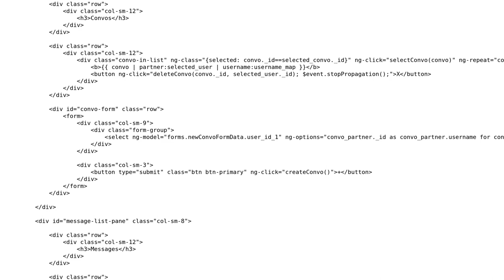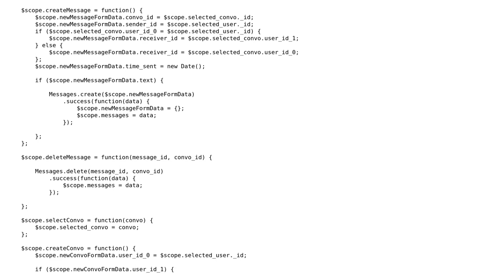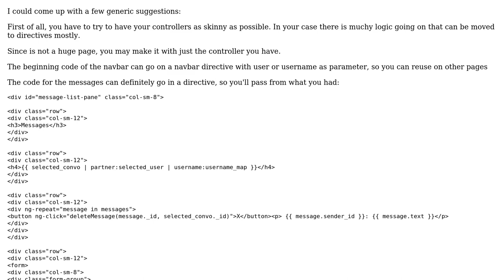Code Review: Angular front end of chat web app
With thanks & praise to God, and with thanks to the many people who have made this project possible! | Content (except music & images) licensed under CC BY-SA | Music | Images & others | With thanks to user tscizzle user Jamal user A. Romeu and the Stack Exchange Network Trademarks are property of their respective owners. You are responsible for your own actions.